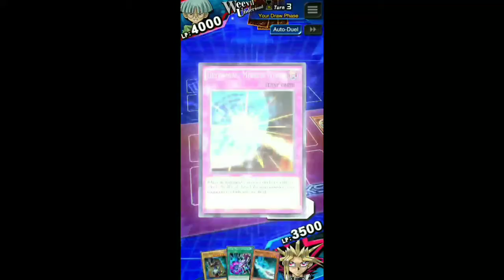Scheming Weevil vs Yami Yugi(DM) || Scheming Weevil Roaming Event || [Yu-Gi-Oh! Duel Links]